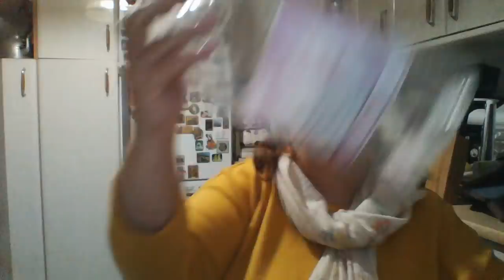productos terminados de higiene y limpieza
hoy toca video de productos terminados de higiene y limpieza porque ya los tengo desde hace mucho guardados . Son productos de varios meses. Un besazo para todos